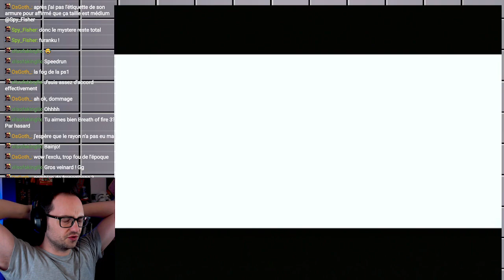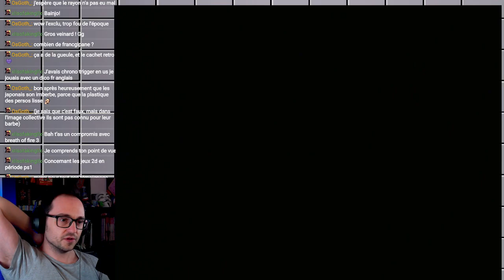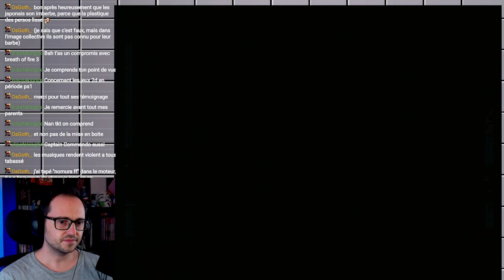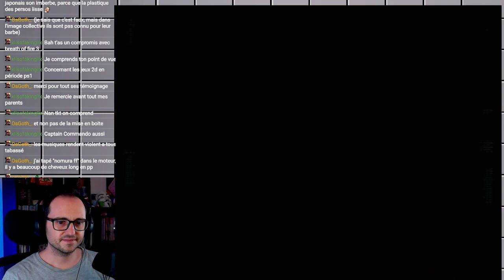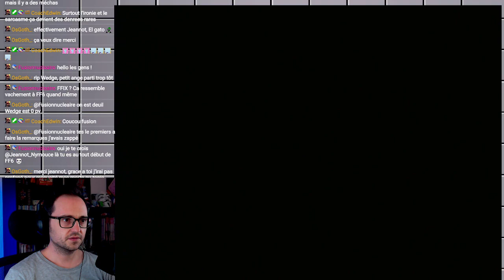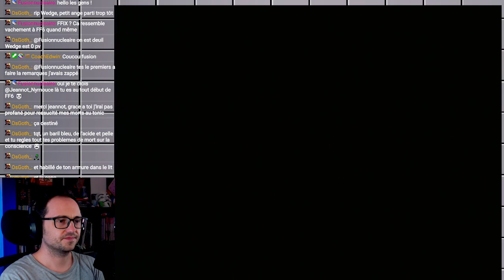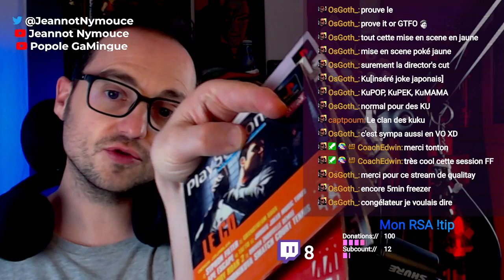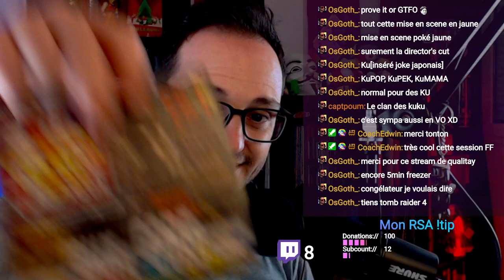FINAL FANTASY VI SUR PS1!! [Retrobails] 123